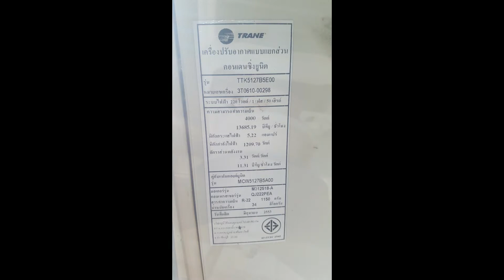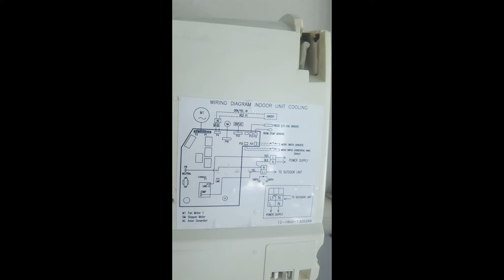Trane Air Conditioner 13600BTU Cleaning, MCW5127B5A00- 트레니 에어콘 실외기, 실내기 청소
Trane Air Conditioner 13600BTU Cleaning, MCW5127B5A00- 트레니 에어콘 실외기, 실내기 청소- Indoor evaporator and out door condenser are clogged and not cool enough. 20% More cooling power after indoor and outdoor units cleaning.
태국에서 전자전기제품 수리